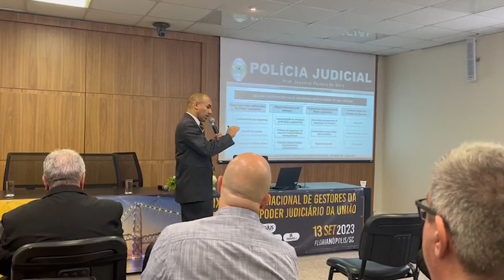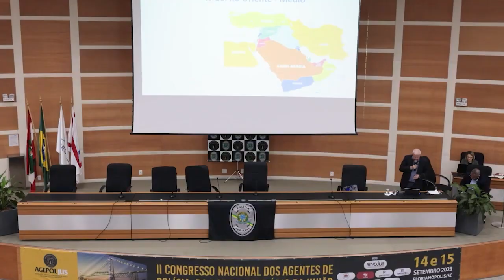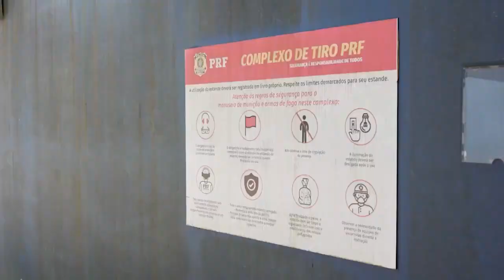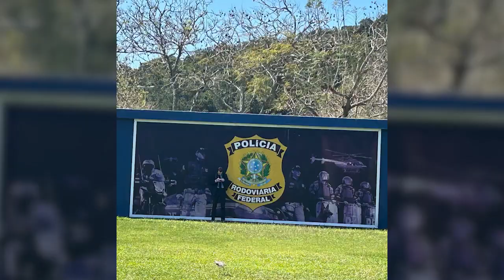II Congresso da Polícia Judicial | IX Encontro Nacional de Gestores da Polícia Judicial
Um resumo dos eventos: IX Encontro Nacional de Gestores da Polícia Judicial e II Congresso da Polícia Judicial que ocorreram em Florianópolis-SC - 2023. Evento organizado pela AGEPOLJUS (Associação Nacional dos Agentes da Polícia Judicial)